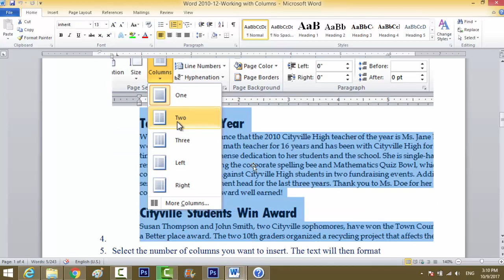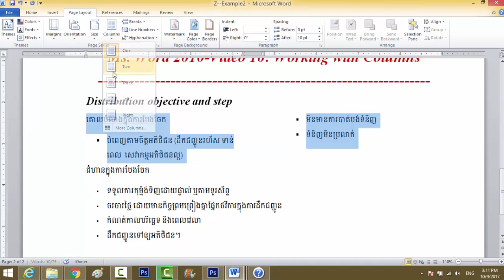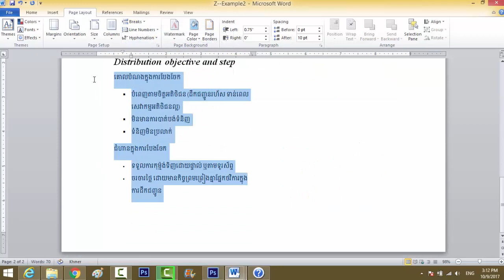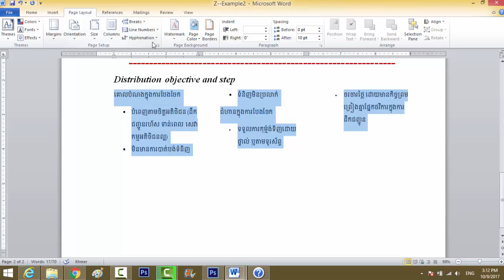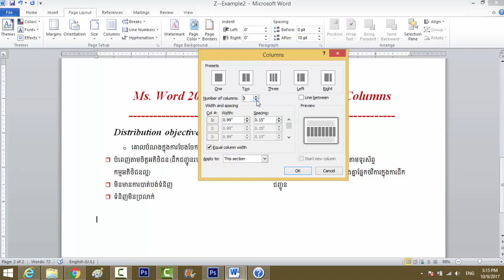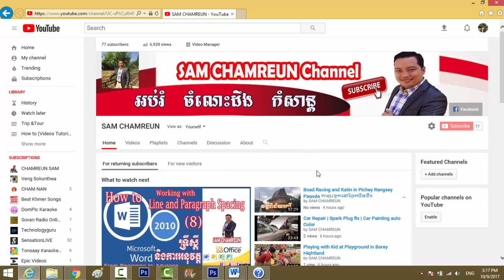Ms Word 2010 | Working Columns | How to make Culomns in Ms. Word 2010?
Columns are used in many types of documents, but they are most commonly used in newspapers, magazines, academic journals, and newsletters. In this lesson, you will learn how to insert columns into a document and create column breaks.
To add columns to a document:
1. Select the text you want to format.
2. Click the Page Layout tab.
3. Click the Columns command. A drop-down menu will appear.
4.